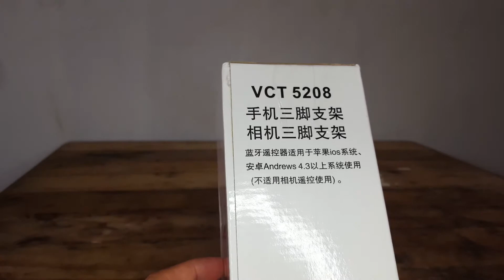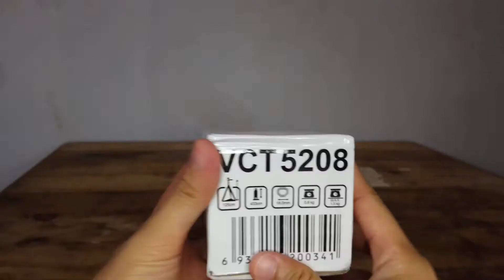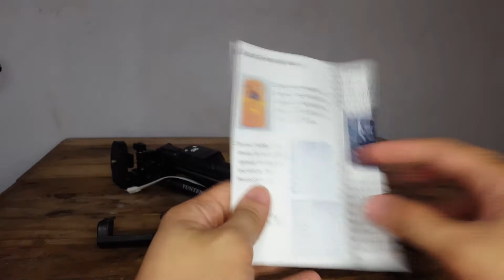Pinakamurang Bluetooth Tripod sa Shopee! Yunteng VCT-5208 Bluetooth Tripod (Unboxing and Review)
Para sa mga mahilig kumuha ng litrato at video, mahalagang kasangkapan ang magkaroon ng isang tripod para mas maging matino yung mga kalalabasan ninyong kuha.

Nasira na kasi yung tripod na niregalo sa akin dati, kaya kinailangan ko nang bumili ng panibago.

Ang pinakamura nang bluetooth tripod nakita ko sa Shopee ay itong Yunteng VCT-5208 na model na nabili ko sa halagang ₱334 lang.

Samahan ninyo ako sa pagunbox at pagreview ko sa tripod na ito! Let's do this!